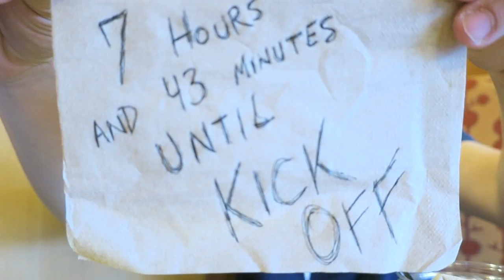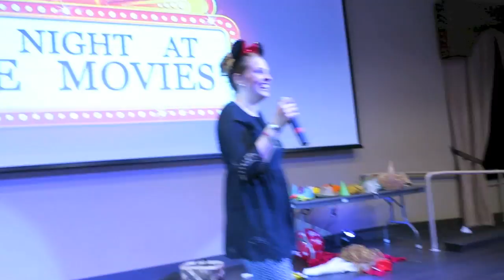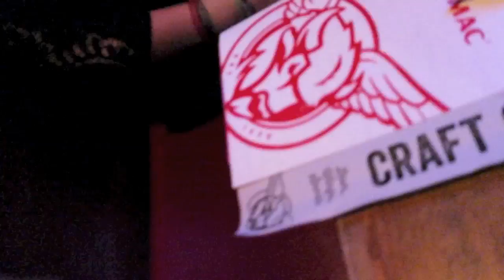Kevin Conner Exposed! (9|18|16)